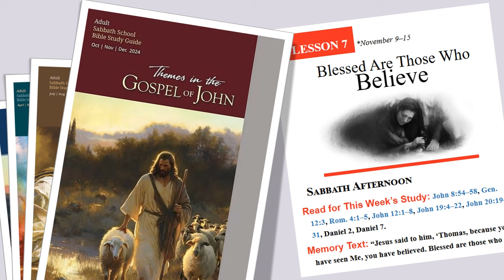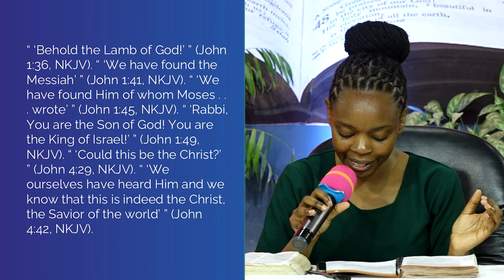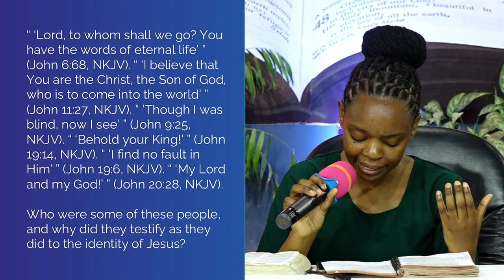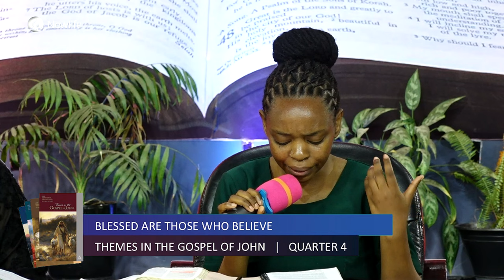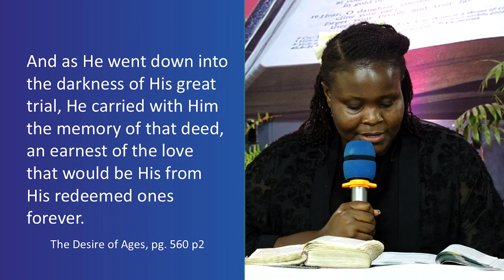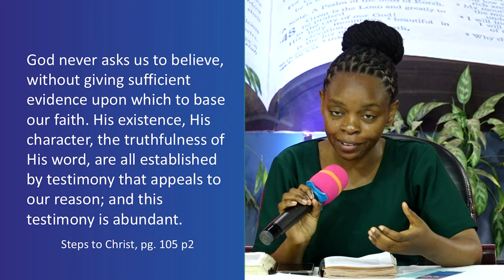Lesson 007 || Blessed Are Those Who Believe || 4th Quarter 2024